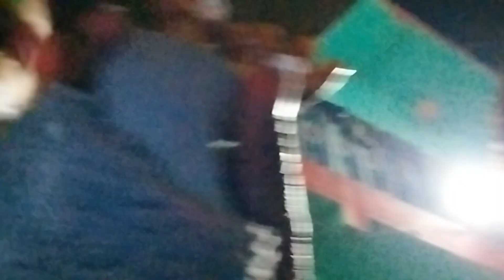भतीजी का पहला जन्मदिन || Birthday vlog || Reena kumari vlog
# bhatijikapahlajanamdin
# Happybarthdaychoti
# Happybirthdaybabu
# Happybirthdaypyaribhatiji
# 1stbirthday
# Happybirthdaytoyou
# birthdaysong
# birthdayparty
# birthdaycelebration
# birthdaycake
# birthdaygift
# myFirstbirthdayvlog
# birthdaygiftUnboxing
# husbandbirthdayvlog

Reena kumari vlog
bhatiji ka pehla birthday
birthday vlog
1st birthday
birthday party
birthday celebration vlog
birthday song
my First birthday vlog
birthday gift
birthday gift Unboxing
birthday Viral Video
Village birthday party
birthday decoration
birthday dinner party
birthday wishes
Reena kumari birthday vlog
birthday celebration

Reena kumari
From Ramgarh Jharkhand ( India  )# reenakumari

your Quires  :-
Reena kumari vlogs
birthday celebration
birthday wishes
birthday party
birthday Viral Video
1st birthday vlog
birthday gift Unboxing
birthday 2024
birthday dinner
birthday cake
birthday Village vlog
birthday Village party
Desi style birthday party